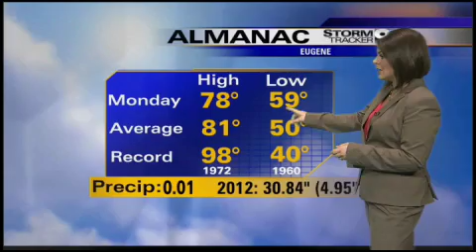Mild Start to the Week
Meteorologist Melissa Frey's full  weather forecast